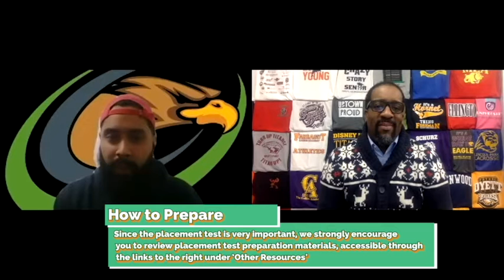OneTru Talk w:Ceasar